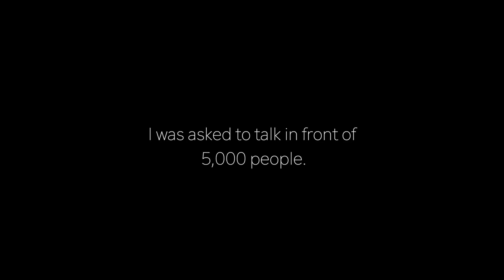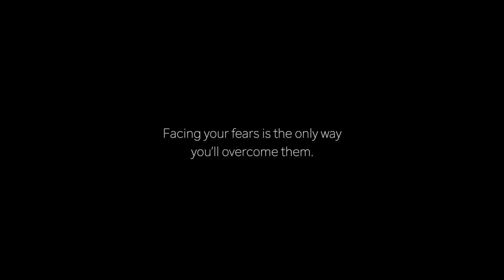I FACED MY BIGGEST FEAR! Ft. Nico Rosberg | Web Summit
Directed, Filmed by Seb Delanney.